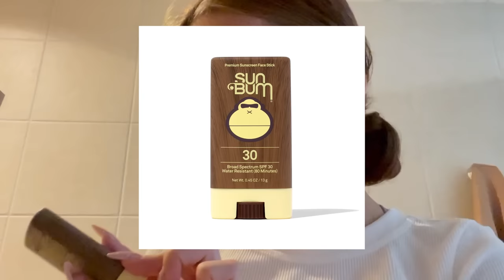GRWM para ir a la prepa *últimos días antes de graduarme 😢🥺🎓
Amigos!!! Hoy me acompañarán en una nueva aventura 😱😱

Nos vemos en la próxima locura…💕